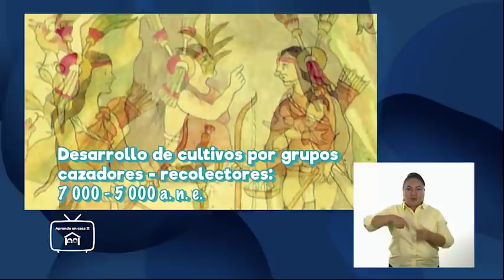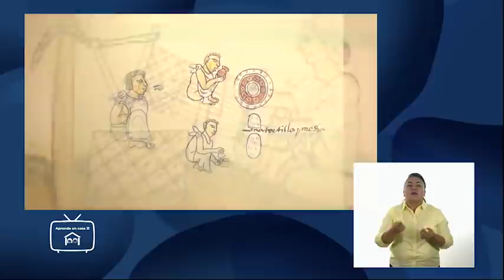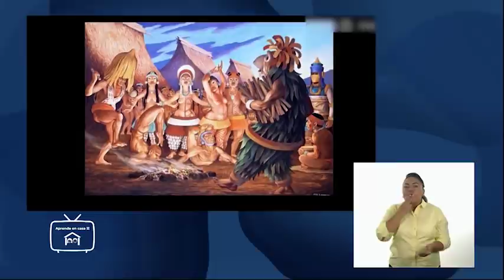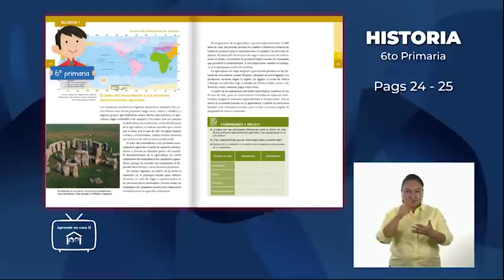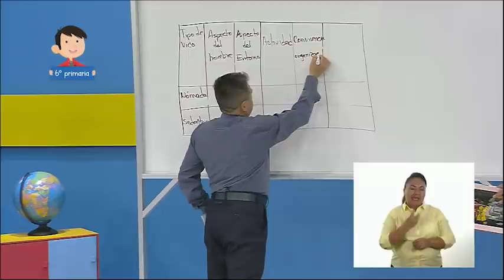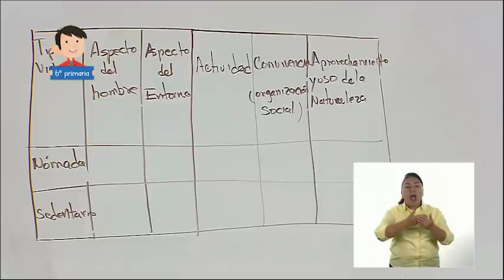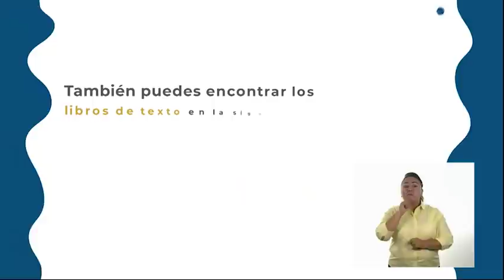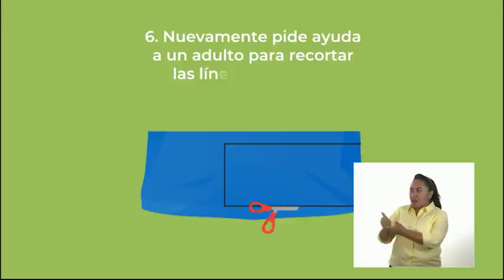1° Secundaria - Historia - Formas de vida nómada y sedentaria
Aprende en casa